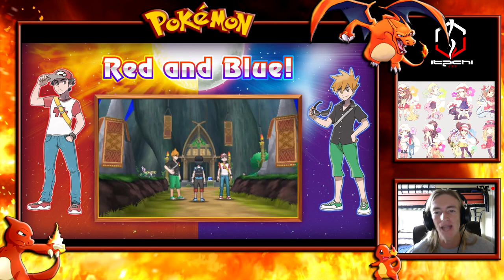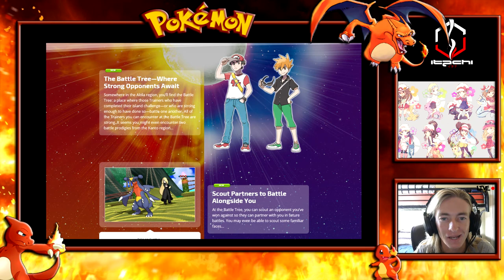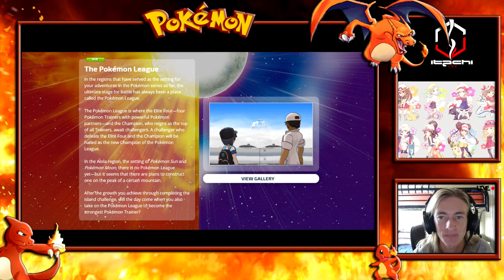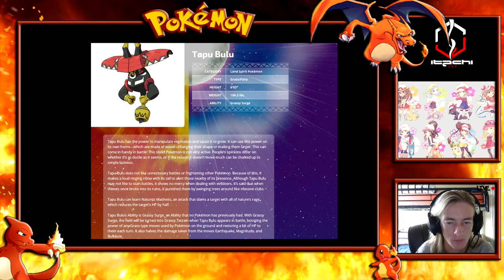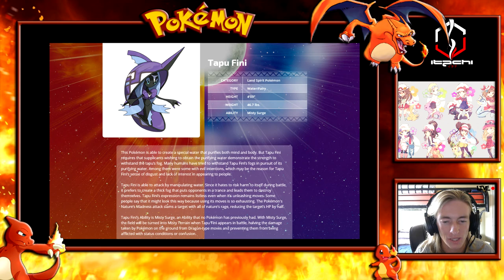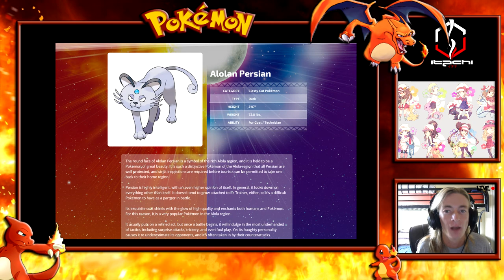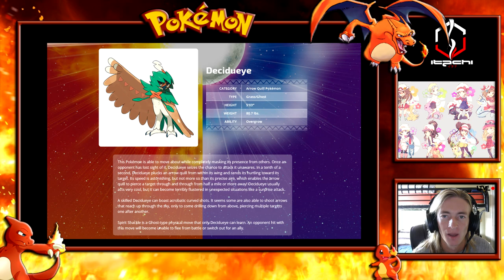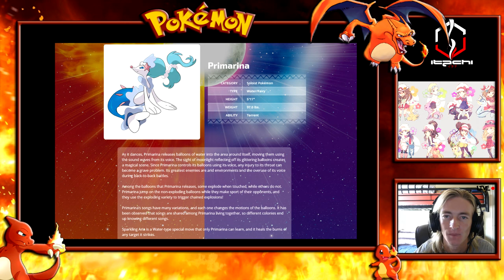Pokemon Update- Sun and Moon Starter Final Evolutions And More! [Live Reaction]